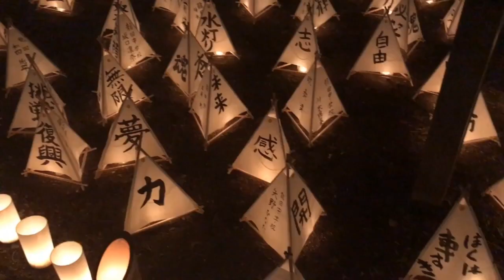熊本暮らし人まつり みずあかり2017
熊本県で2004年から開催されている竹灯篭を使った市民のお祭り「熊本暮らし人まつり みずあかり」の様子。今年も熊本城周辺に市民ボランティア6000人により作られた様々な竹灯篭が灯されました。また、昨年は熊本地震の影響で出来なかった坪井川での浮き灯篭も開催されました。竹灯篭の総合演出は熊本の竹あかり演出をされているCHIKAKENさん。この日、熊本城周辺はたくさんの優しい竹あかりの光に包まれ、多くの人々を魅了していました。